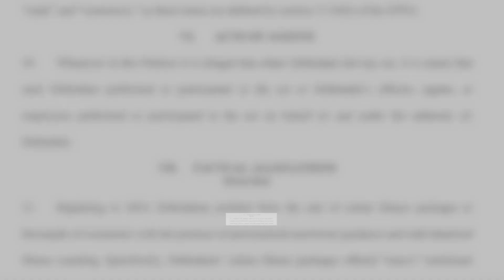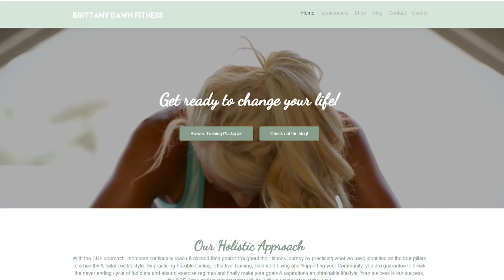North Texas fitness influencer ordered to pay $400,000 as part of settlement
Brittany Dawn Davis settled with the State after being accused of scamming thousands of customers by not delivering fitness and nutrition plans.